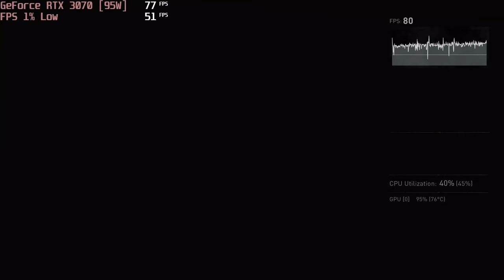🎮 NVIDIA GeForce RTX 3070 [Laptop, 95W] - AC: Valhalla gameplay benchmarks (1080p)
💻 Test Configuration:
• 32 GB RAM
• External Monitor

✅ LaptopMedia.com